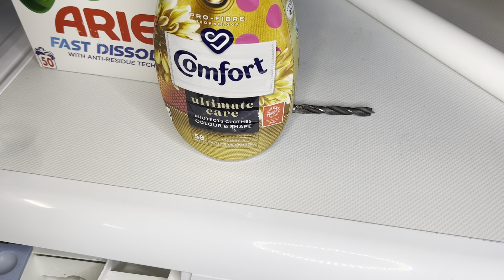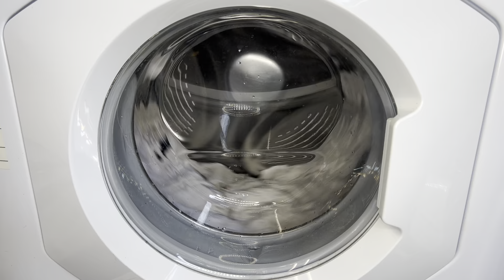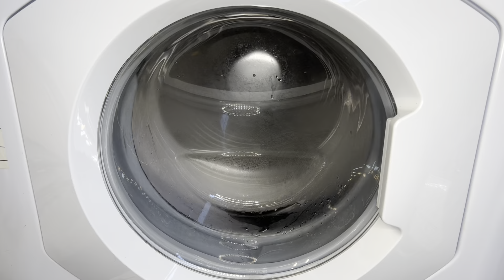Hotpoint WML540 - Cottons 60° Mini Load ​⁠@brandonslaundry1705